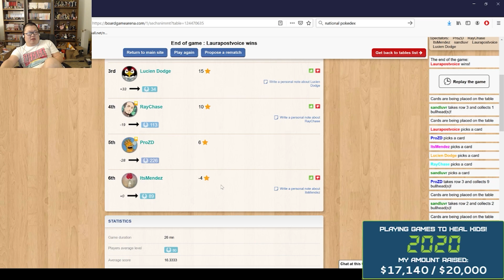Let's Play 6 Nimmt! with Voice Actors: Round 2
you can donate to Extra Life here (all proceeds go to Children's Hospital Los Angeles):